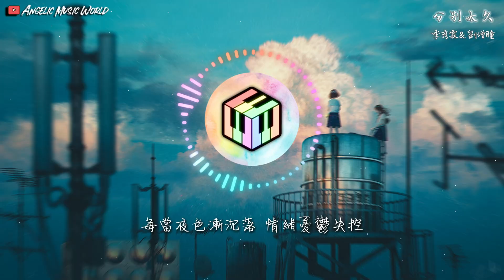季彥霖&劉增瞳 - 分別太久【動態歌詞】「我以為分別太久 不會有失落」♪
季彥霖&劉增瞳 - 分別太久
詞曲：箱子君
出品：王婷婷
封面設計：夢瑤
出品公司：啟韻文化

季：
分別都已過了一個秋末 想像的生活還是沒有結果
憂鬱的生活 好難過 別說
劉：
平靜的生活又一次打破 想像的結果又得過且過
燦爛的煙火 還以為沉默 還幼稚的我

季：
都已經分別太久 別再說 你難過 還有一些溫柔 始終都殘留
那片海岸依舊 深深道我雙眸 整夜的螢火蟲 陪我左右
劉：
我以為分別太久 不會有失落 每當夜色漸沉落 情緒憂鬱失控
倒不如說以後 在沒有你以後 以後的以後 不如我 獨自生活